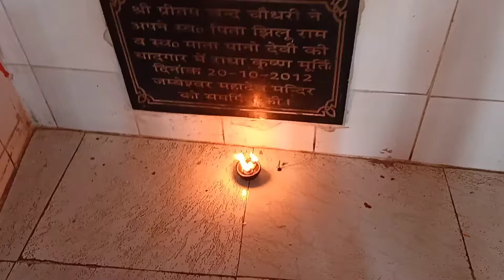राधा कृष्णा शृंगार | कृष्णा झूला | Happy janmashtmi | Happy Birthday kanha ji